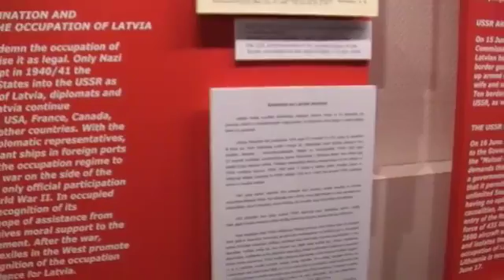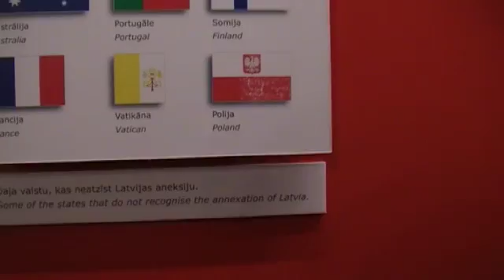Рига 23 марта 2013 в музее оккупации не было аннексии